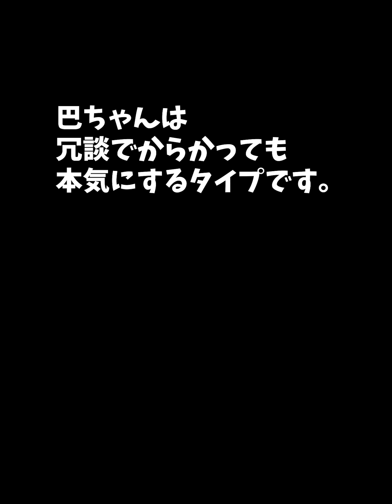【放置少女】ガラハッドとハンニバルどっちが硬いタンクか検証してみた。